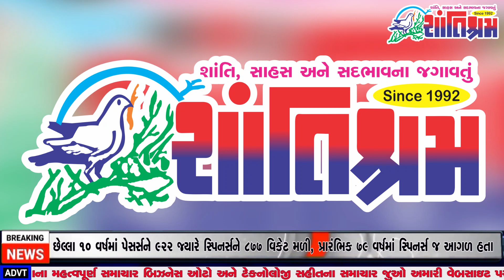જૈન સમાજ ના પુજ્ય ગુરૂભગવંતો ના સંવત ૨૦૭૮ ના ચાતુર્માસ પ્રવેશ યોજાશે ભાગ - 3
ગુજરાતની તથા વિશ્વભરની મહત્વપૂર્ણ ખબરો આપણી પોતાની ભાષા ગુજરાતીમાં માત્ર શાંતિશ્રમ ન્યૂઝ પર. અમારી વેબસાઈટ આપના માટે લઈને આવે છે ગુજરાતના ખુણે - ખુણાની તમામ મહત્વપૂર્ણ ખબરો. શાંતિશ્રમ ન્યૂઝ જોવા અમારી વેબસાઇટને તથા ફેસબુક પેજ ને લાઇક, શેર અને સબસ્ક્રાઇબ કરો યુટ્યુબ પર અમારી ચેનલ સબસ્ક્રાઇબ કરો બેલ આઇકોન પર ક્લિક કરો જેથી અમારા ન્યૂઝ તમને મળતા રહે.